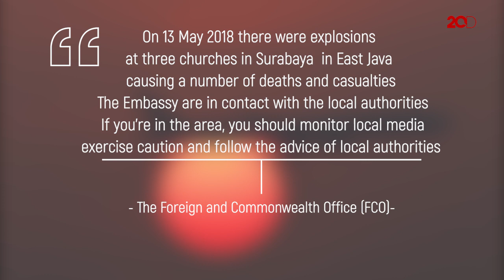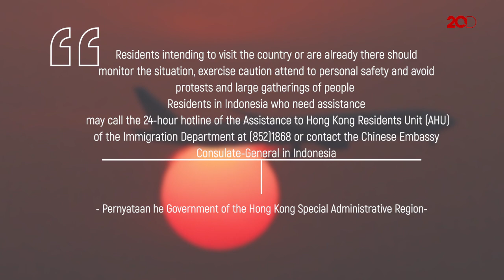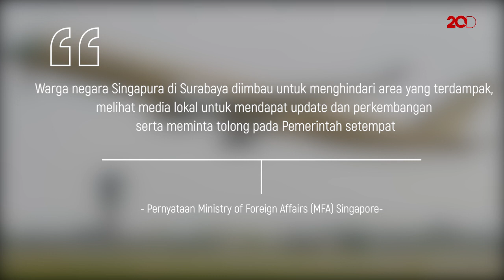Bom di Surabaya, 5 Negara Ini Keluarkan Travel Advice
Ledakan bom kembali terjadi pagi ini di Surabaya, Jatim. Menyusul aksi itu, lima negara ini mengaluarkan travel advice ke Indonesia.